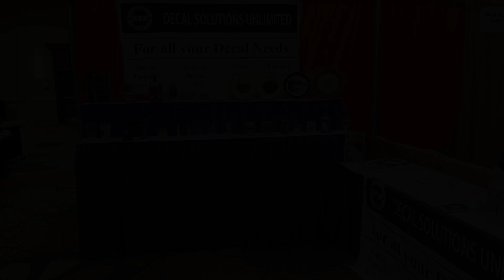Decal Solutions Unlimited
Deco '23